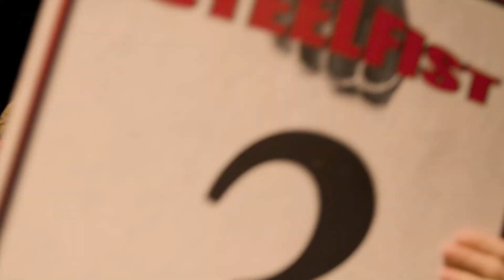SteelFist Fight NIght 86: Warriors Code Promo